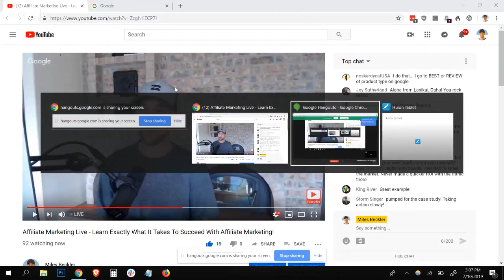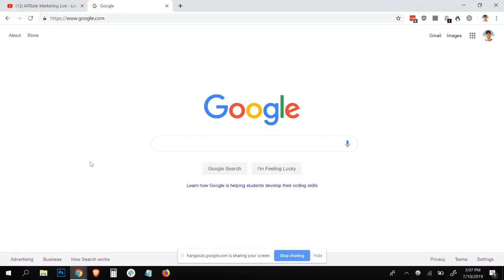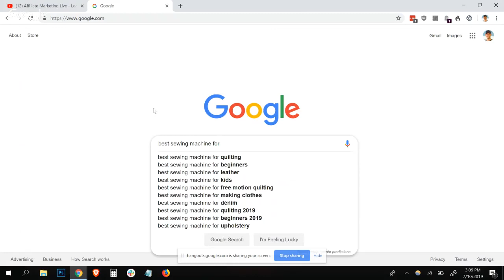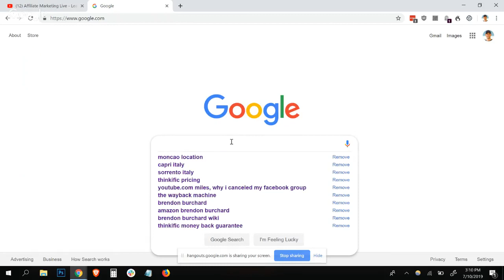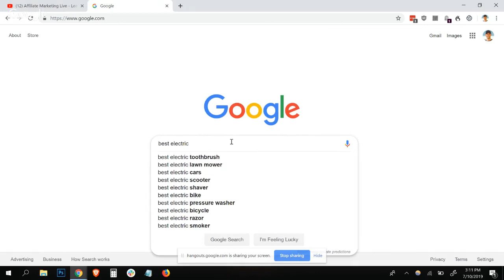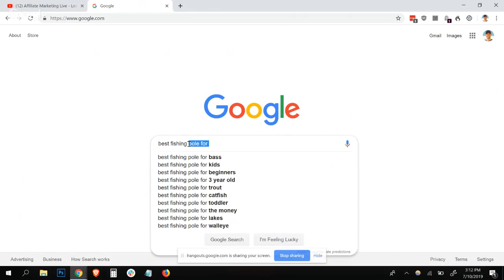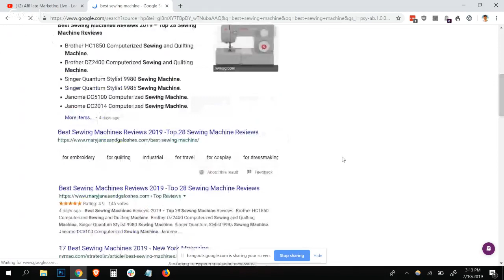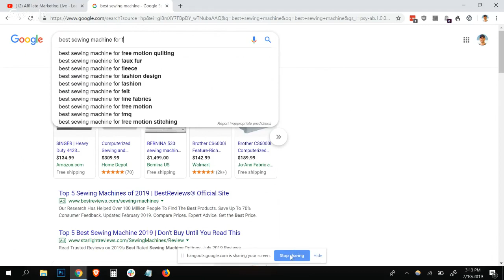Affiliate Marketing Live - Learn Exactly What It Takes To Succeed With Affiliate Marketing!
Affiliate marketing for beginners is possibly the best way to make money online... NEW UPDATE: Get my NEW 🏆 Affiliate Marketing Crash Course 🏆 for FREE,

I've broken down everything I did in order to build, launch and grow a brand new affiliate site to over $3500/mo in profit in simple step-by-step format... It's 100% beginner friendly and of course, it's yours 100% free...  Because my lifestyle is supported by my affiliate sites NOT from selling you courses... 👍

In my most recent video I shared that I've started a brand-new affiliate marketing website in the month one case study

I've shared where I bought my pre-made affiliate marketing site too

Prior to this I have shared everything I know about creating hundreds of thousands of dollars in income through affiliate marketing in previous videos

And possibly the most fun video which is... if making money online with affiliate marketing was a boardgame, how would that boardgame work?

at this point I have shared more than just my basic strategy with affiliate marketing but I have shared everything I know.

Yet, you may still have questions...

Which is why I'm going live today to answer your questions about how to make money online as an affiliate marketer.